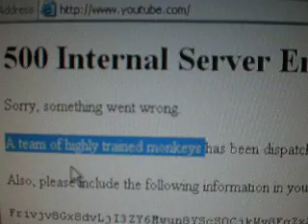lol youtube error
im not sure what happened but youtube went down for a few min
sorry about the video quality, youtube butchers video quality alot.
If you cant read it, it says sorry something went wrong,A team of highly trained monkeys have been dispatched to deal with the situation.